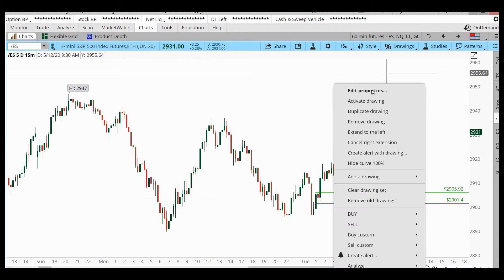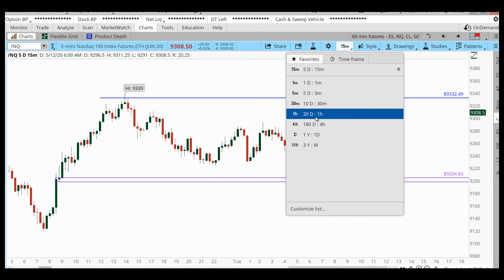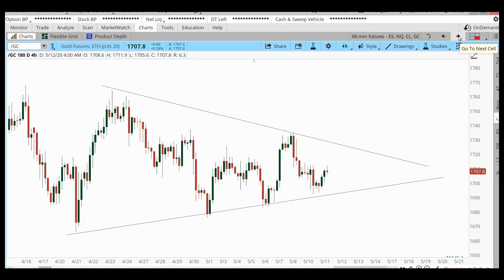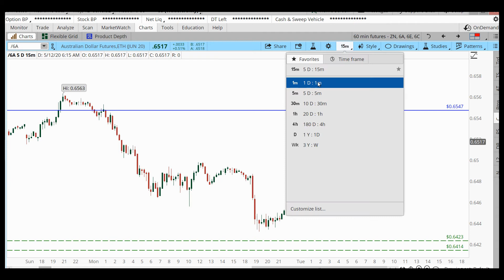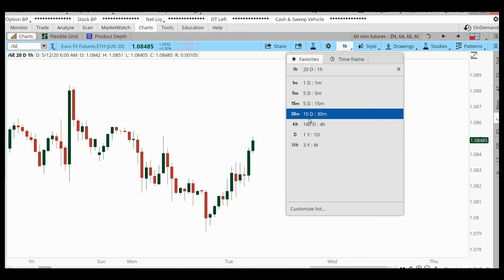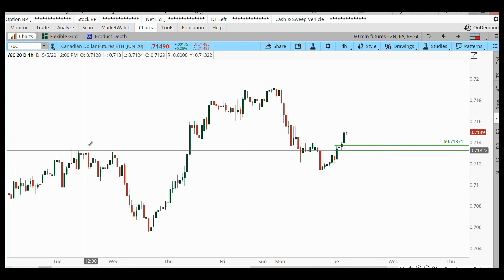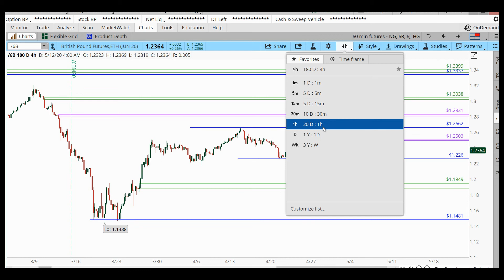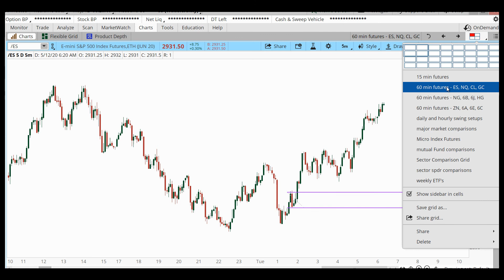Daily Market Commentary - (05/12/2020) | [with Chuck Fulkerson of TradersArmy.com]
You must be aware of the risks and be willing to accept them in order to invest in the securities markets. Do not risk capital you cannot afford to completely lose. This website is neither a solicitation nor an offer to Buy/Sell and security. No representation is being made that any account will or is likely to achieve profits or losses similar to those discussed on this website. The past performance of any trading system or methodology is not necessarily indicative of future results.